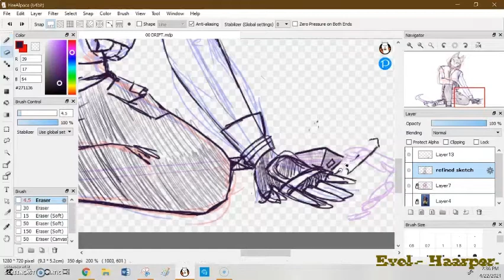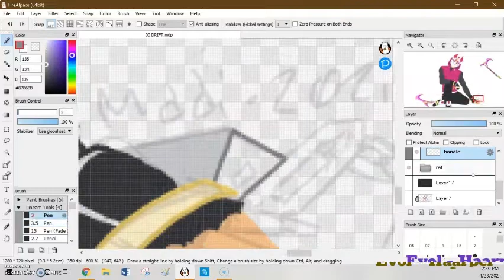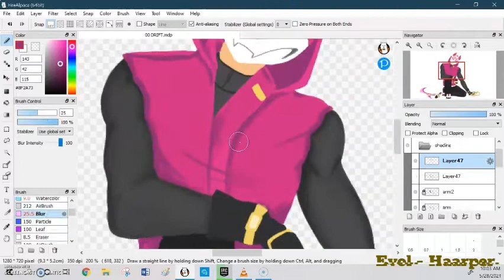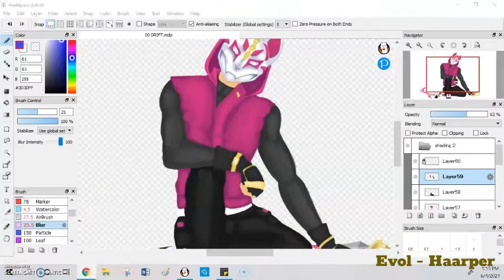Fortnite Drift Speedpaint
I don't know how long this took but I have successfully simped Drift.

Song : Evol - Haarper
Software : Fire Alpaca
Drawing Tablet : Huion 15.6 Inch